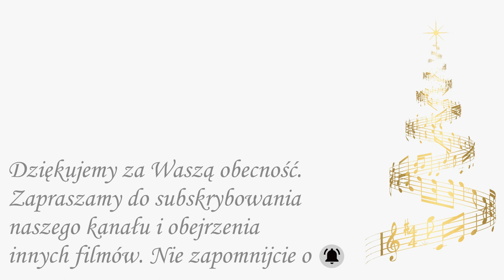Estella - Świąteczny czas (Hu-hu-ha...) | Autorska piosenka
Autorska piosenka świąteczna 🎄
Tekst i muzyka: Maria Galińska
👇👇👇 Rozwiń opis po więcej 👇👇👇

Piosenka napisana w 2017r.
Dziś doczekała się swojej premiery 🎶
Tekst opisuje nasze rodzinne święta, dlatego też piosenkę dedykujemy szczególnie naszym rodzinom ❤️
Wesołych świąt życzy Estella 🤶

Nasz skład:
Klaudia Kubik – śpiew, gitara
Maria Galińska – śpiew, skrzypce
Magdalena Adamczyk – śpiew, gitara

Tekst:
Pierwszy płatek śniegu, mroźny wiatr
To oznacza świąteczny czas!

1. Wczesnym rankiem zaczynamy przygotowań moc,
Potrawy gotowane są, mama do kuchni nie da dojść.
Do salonu woła tata, tam choinka jest,
Na czubku zawisła gwiazda, już kolęd słychać śpiew.

Ref: Hu-hu-ha pierwsza gwiazda na niebie już gna,
        Rodzina przybyła więc czas, złożyć świąteczne życzenia.
        Hu-hu-ha dzwonków dźwięk już słychać przy drzwiach,
        To Mikołaj zawitał wśród nas - prezentów czas!

2. Wigilijny zjazd rodzinny jak to bywa wiesz,
Dwanaście potraw trzeba zjeść, bo inaczej babcia dorwie cię...
Przy kominku dźwięk gitary wydobywa się,
To dziadek śpiewa kolędę, cały dom wypełnił śpiew.

Duży stół, mało miejsca no i jak tu przejść?
Puste miejsce dla wędrowca, czy ktoś zajmie je?
Te pytania są zadawane co rok    /x2

        To Mikołaj zawitał wśród nas - prezentów czas! (świąteczny czas)